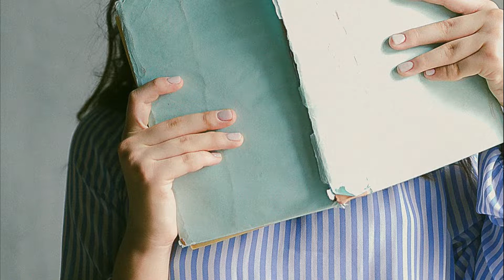Habitación con baño privado, Centro de Madrid, ID. 2454 con Aluni.net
Piso en familia, con habitación amplia y luminosa con baño privado para alquilar a estudiante
La parte de armario para el inquilino es la de los espejos en principio
Situado en pleno centro de la ciudad a escasos minutos de la Gran Vía, Callao, Banco de España, Sol, entre otros con excelente ubicación y comunicación a nivel de transporte con cualquier punto de Madrid.
Multitud de zonas comerciales y de ocio muy cercanas al piso.
Universidad Rey Juan Carlos Campus de Madrid - Manuel Becerra, a 25 minutos en Metro.
Universidad Carlos III de Madrid-Puerta de Toledo Campus a 17 minutos en Metro.
Universidad Complutense de Madrid y Universidad Politécnica de Madrid a 28 minutos en metro.
Estaciones de Metro cercanas: Gran vía, Chueca, Tribunal.
Líneas de Bus cercanas: 001, 002, 1, 2, 3, 46, 142, 148.
Family apartment, with a spacious and bright room with a private bathroom to rent to a student
The part of the closet for the tenant is the one with the mirrors in principle
Located in the heart of the city, just a few minutes from Gran Vía, Callao, Banco de España, Sol, among others, with an excellent location and communication at the transport level with any point in Madrid.
Multitude of commercial and leisure areas very close to the apartment.
Rey Juan Carlos University Madrid Campus - Manuel Becerra, 25 minutes by Metro.
Carlos III University of Madrid-Puerta de Toledo Campus 17 minutes by Metro.
Complutense University of Madrid and Polytechnic University of Madrid 28 minutes by metro.
Nearby Metro stations: Gran Vía, Chueca, Tribunal.
Nearby bus lines: 001, 002, 1, 2, 3, 46, 142, 148.